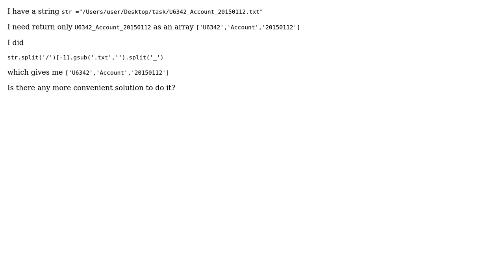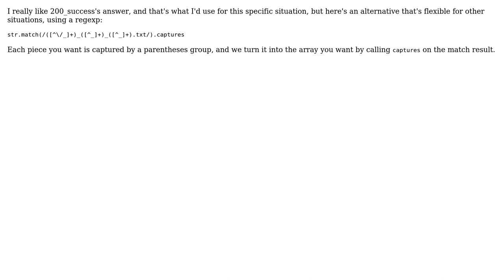Code Review: Extracting components of a filename (2 Solutions!!)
Code Review: Extracting components of a filename

With thanks & praise to God, and with thanks to the many people who have made this project possible! | Content (except music & images) licensed under CC BY-SA | Music | Images & others | With thanks to user Jonah user janos user guest user 200_success and the Stack Exchange Network Trademarks are property of their respective owners. You are responsible for your own actions.